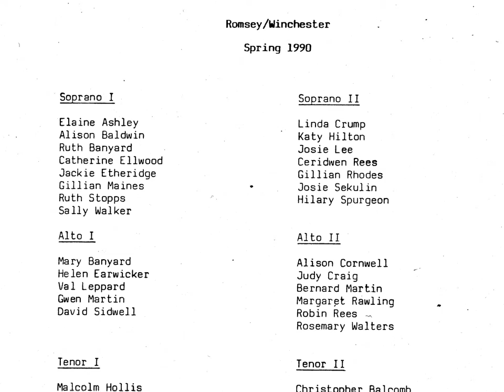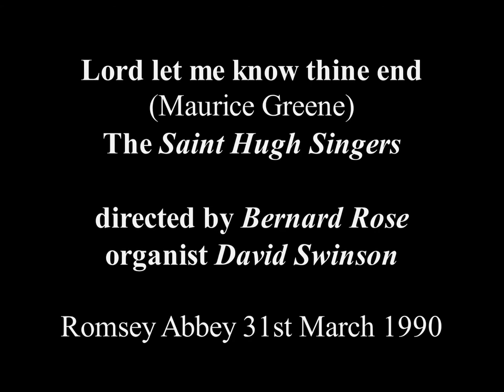Lord let me know mine end (Greene) - Saint Hugh Singers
The Saint Hugh Singers was formed in 1979 by Gerald Burton and Robin Rees.

The choir, comprising singers from throughout the UK, sang services on one or two weekends each year in more than 30 cathedrals, abbeys and collegiate chapels until its final meeting in 2014.

The group is named after St Hugh of Lincoln, many of the members having previously sung on the annual summer course of the Royal School of Church Music at Lincoln Cathedral.

Here we hear one of the last occasions Bernard Rose conducted a choir, as he was directing the Saint Hugh Singers throughout the weekend.